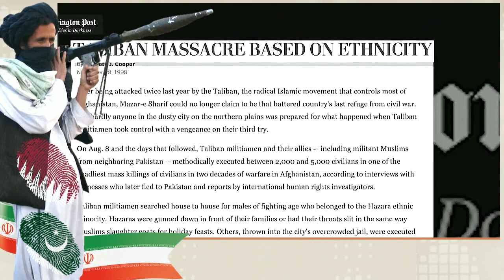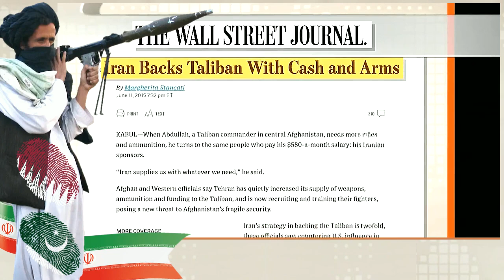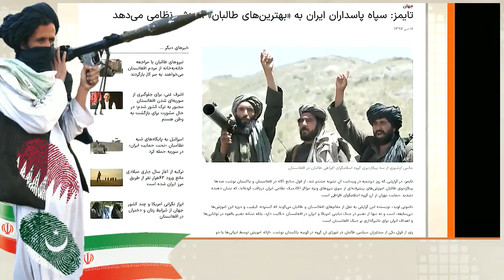افغانستان « طالبان و علی خامنه ای » ؛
VOA PERSIAN, VOICE OF AMERICA, AFGHANISTAN, PERSIAN NEWS NETWORK, LAST PAGE, LAST CURTAIN, MEHDI FALAHATI,